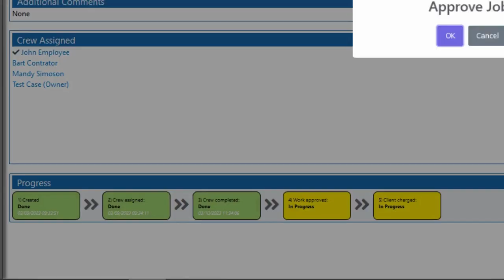Lawn Care Job Completion Process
In this video, we'll show you how our job completion process works, and how you can easily click complete, approve, and charge your customers. With our streamlined system, you'll be able to get your jobs done quickly and efficiently, without any hassle.

What's more, you'll have full knowledge of the progress of each job at any time. You can view the progress of each job at the bottom of the job review page, so you'll always be in the know.

So if you're ready to take your landscaping business to the next level, then watch this video and see how our job completion process can help you grow your business and get more done in less time!